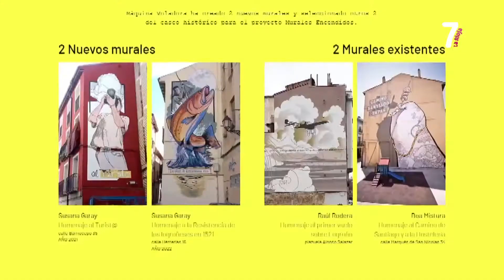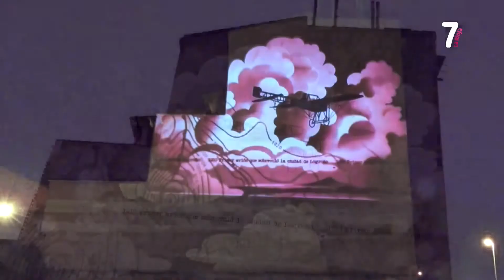VTR MURALES ENCENDIDOS